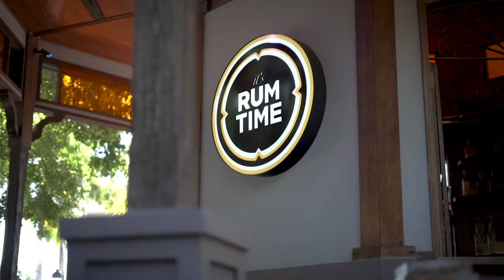02 PR GANA JUN 3 2022